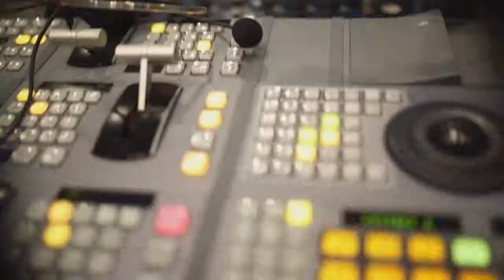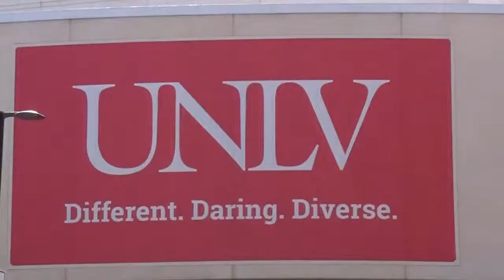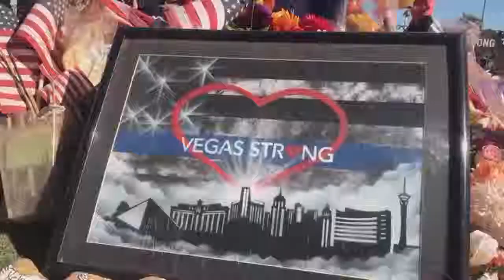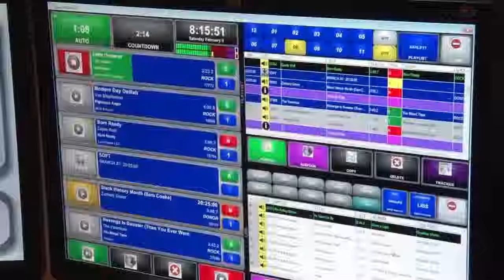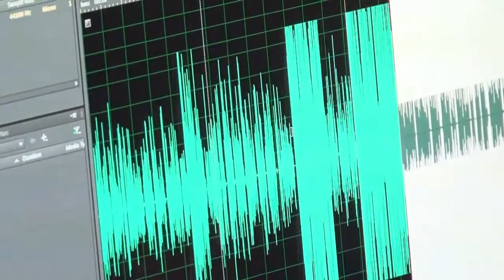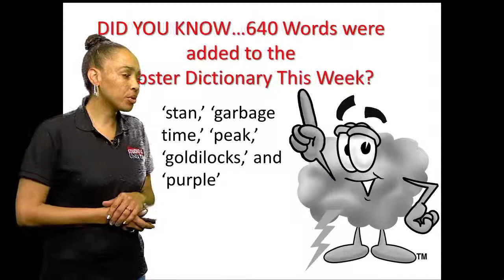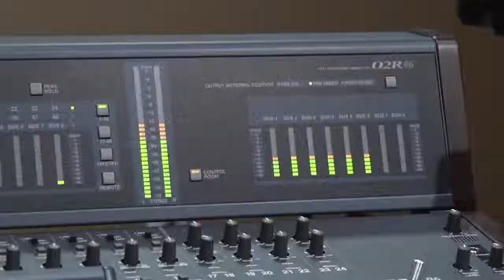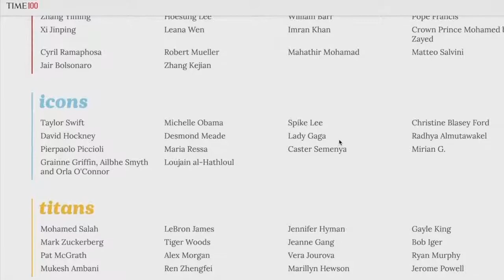Studio G Apr. 24, 2019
Today on Studio G, we take a look at UNLV's first ever farmers market. Also one of the biggest movie franchise has fans excited for its conclusion and we sit down with UNLV visiting lecturer Ben Morse. Don't go anywhere, Studio G starts right now.